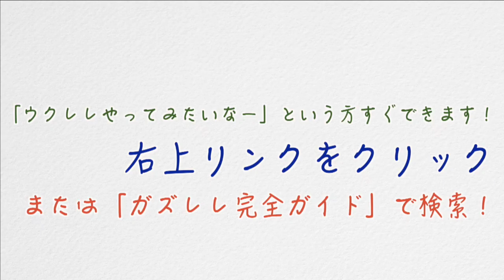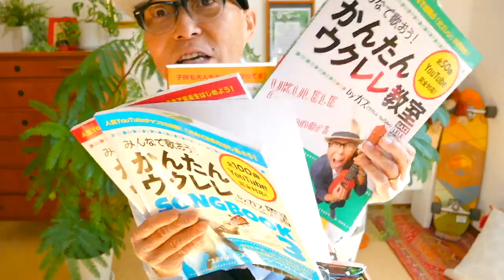【アーカイブUP】コーヒールンバ《ウクレレ 超かんたん版 コード&レッスン付》